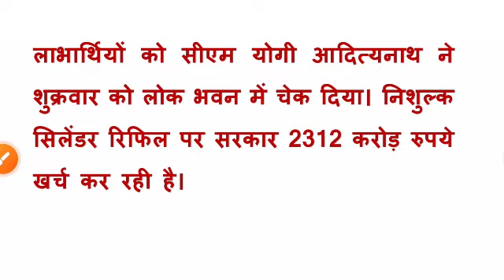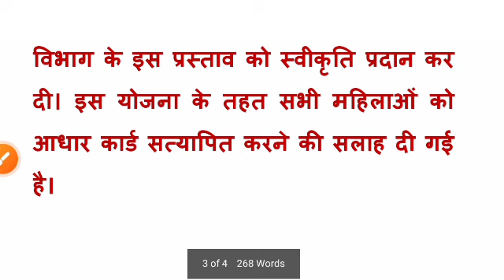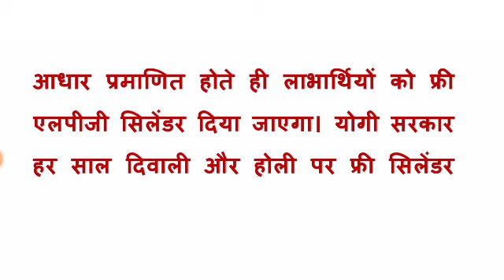free gas cylinder kaise milega 2023 | महिलाओं की दिवाली रोशन | up free gas cylinder scheme | lpg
free gasfree gas cylinder kaise milega | महिलाओं की दिवाली रोशन | up free gas cylinder scheme | lpg

free gas cylinder scheme in UP | महिलाओं की दिवाली रोशन | up free gas cylinder | lpg cylinder

फ्री गैस सिलेंडर कैसे मिलेगा 2023?
उज्ज्वला से फ्री गैस कैसे मिल सकती है?
फ्री सिलेंडर स्कीम क्या है?